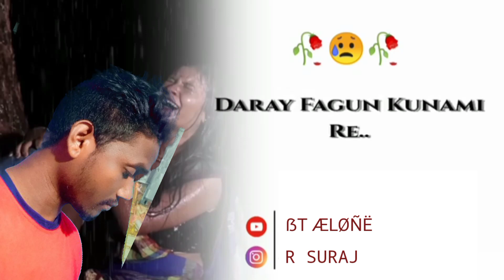NEW SANTHALI SAD STATUS//VIDEO SANTHALI STATUS//ẞT_ÆLONE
new video Santhali status